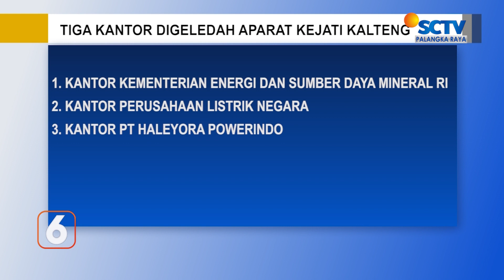PALANGKARAYA - APARAT KEJATI KALTENG GELEDAH TIGA KANTOR DI JAKARTA